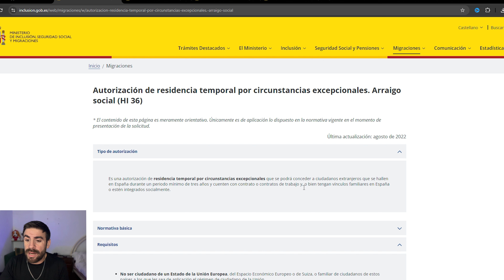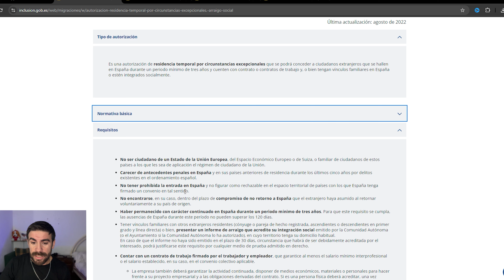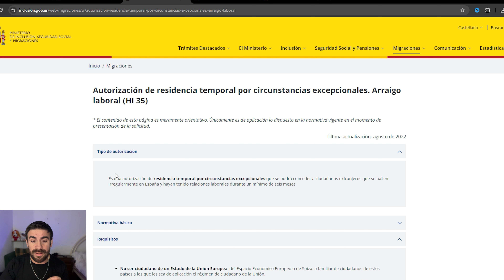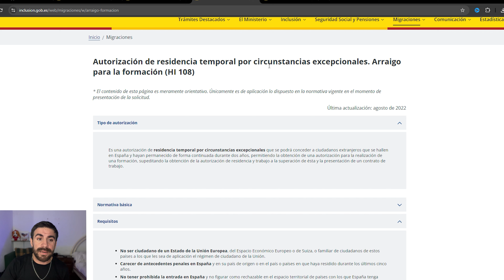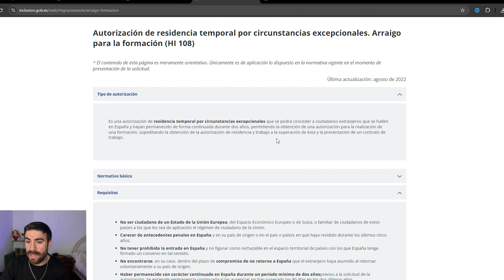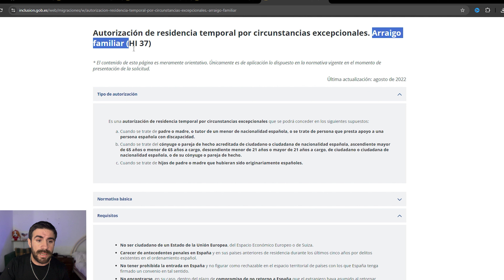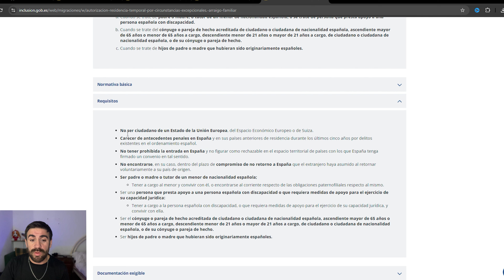COMO EMIGRAR A EUROPA SIN PASAPORTE EUROPEO NI VISA EN 2024 O 2025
Dejen un COMENTARIO con su opinion, duda o sugerencia y COMPARTAN!

GESTOR DE CONFIANZA PARA REALIZAR NIF

UALUCAS25VLOGS

Necesitas el seguro de viaje obligatorio para pasar migraciones?

Links Lucas:
NUEVO GRUPO DE AYUDA PARA ESPAÑA:
PORTUGAL:
Grupo de TELEGRAM de ayuda con los seguidores COMUNIDAD:

DONACIONES
Mercadopago:
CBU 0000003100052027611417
Alias rubi.doctor.reno.mp
Binance:
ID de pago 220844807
Banco portugal:
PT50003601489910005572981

Lucas Vlogs en Portugal